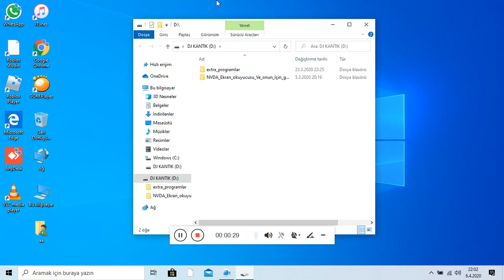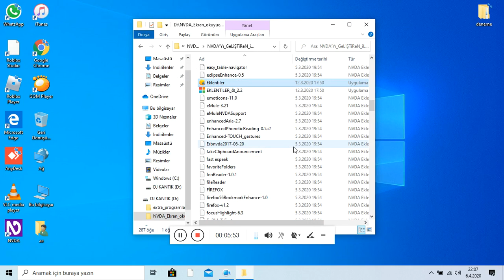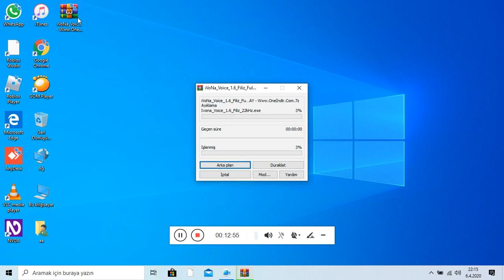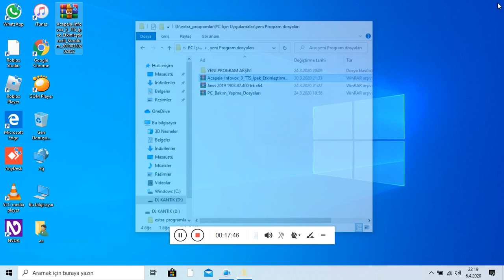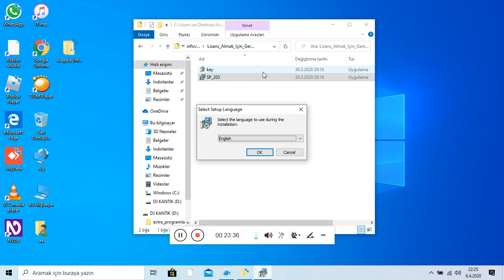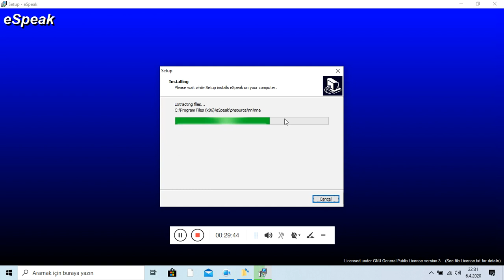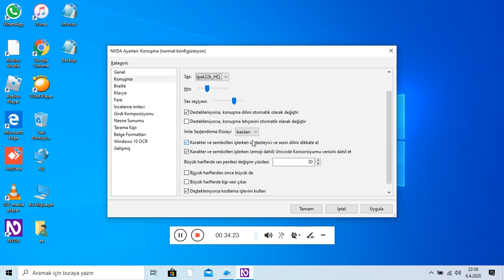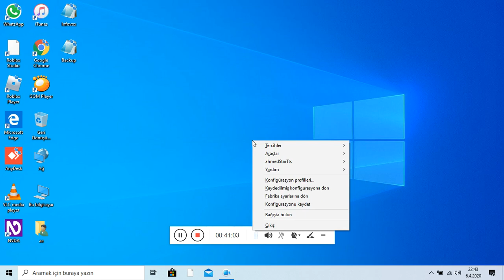Benim NVDA Ekran Okuyucusu İle Beraber Kullandığım Programlar...